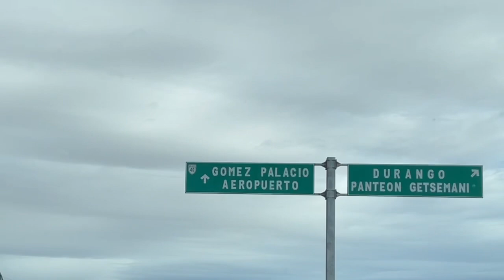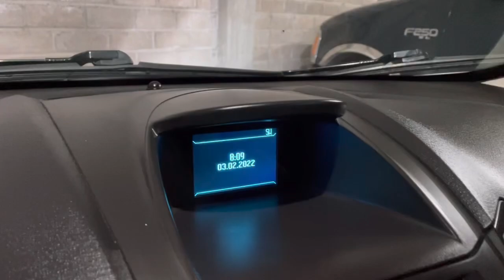CONOCIENDO A @edwinmtr 🚦// víaje para recogerlo|| YAHIR SADOM